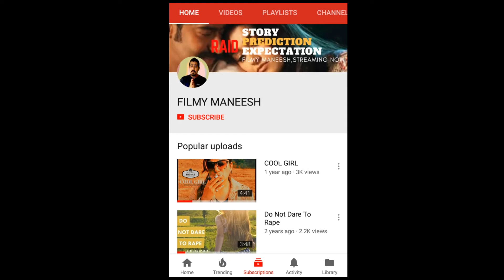THIS HAPPENDED WHEN I QUIT SMOKING | Real Experience | What I Went Through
My Real Life experience Quitting Smoking,Life After 4 Months of No Smoking